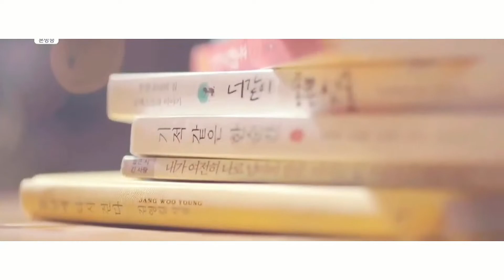MV Apink 에이핑크 - It's You (That Spring, This Autumn) 그 봄날, 이 가을 - The Boyz Juyeon & IZ*ONE/IVE Yujin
The Boyz Juyeon 더보이즈 이주연
IZ*ONE & IVE Yujin 아이즈원 & 아이브 안유진
This Is Not A Shipping Video So Don't Take Serious.